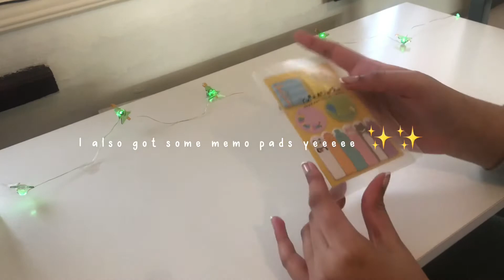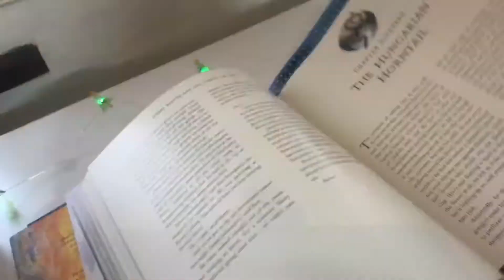christmas stationery haul ♡︎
hello there ♡

🌼you can watch this video in 1080p!

🍍✨my shop!

you guys just need to fill in the form and I'll get back to you very soon! 🌤

- unifaye

- unicallyfaye

iphone 8+ , iphone 12 pro max & inshot, vllo, vsco, imovie